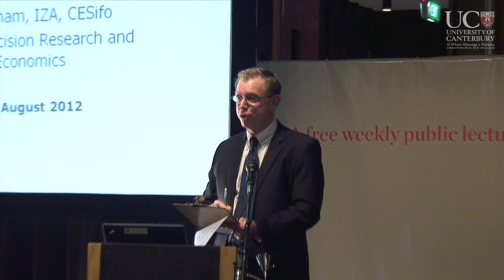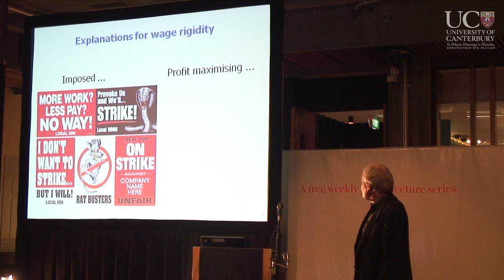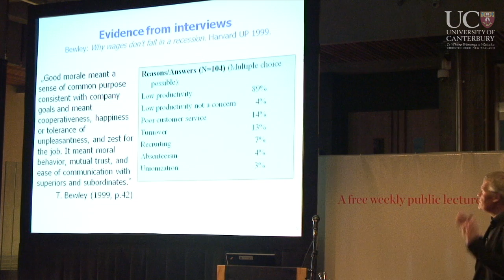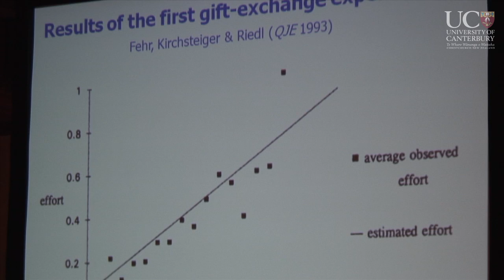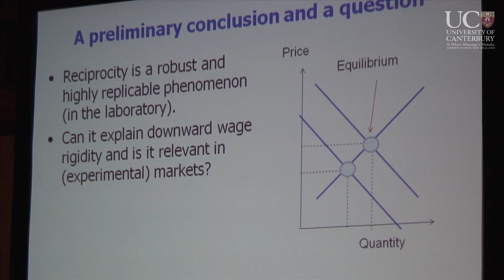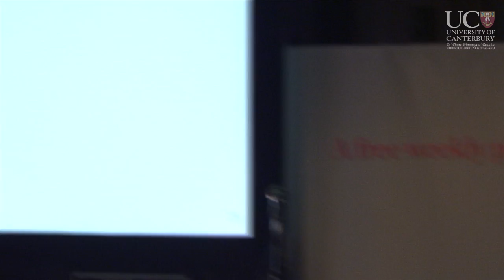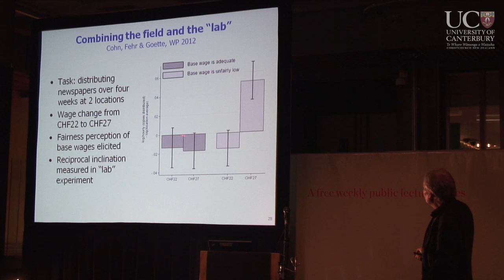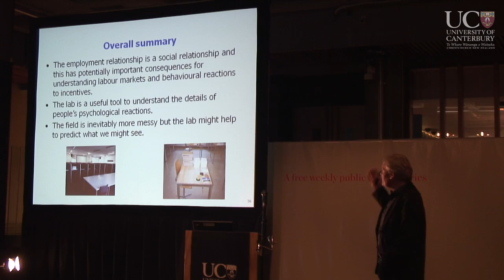What if... we could predict human behaviour in labour markets?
Presenting another of UC's thought provoking 'What If' wednesday public lectures. This time Simon Gāchter poses the question "What if... we could predict human behaviour in labour markets?"